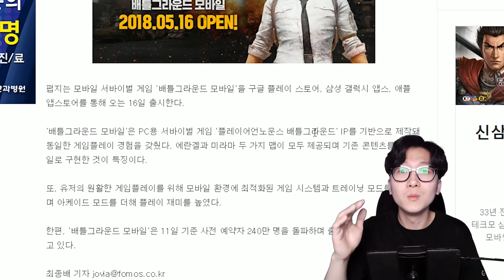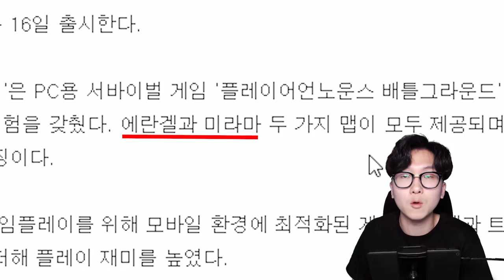드디어 배그M 한국출시!! 16일날 여러분들의 모습입니다 ㅋㅋㅋ 이거 무조건 달려야돼 [ 배틀그라운드 모바일 ] l 휴지 게임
응 그날 예비군 ㅋ

1. 등수놀이 X
2. 욕설 X
3. 상대방 까내리기. 기분 상하게 하는 말들 X
4. 친목질 절대금지 - ex) 댓글로 서로 대화하기 , 서로 친한척하면 신상 물어보기 등등